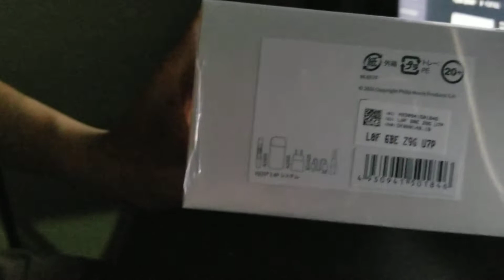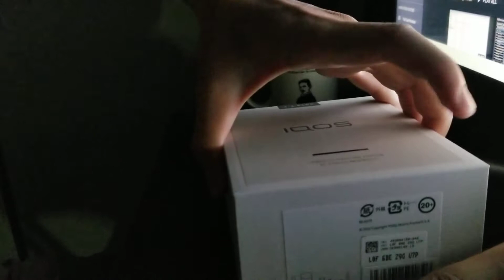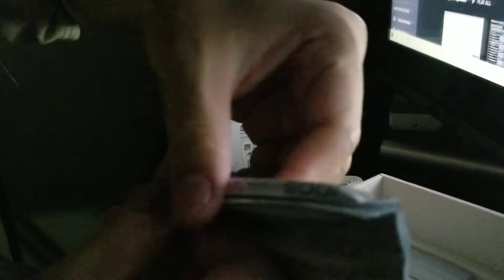IQOS 2.4 PLUS Unbox